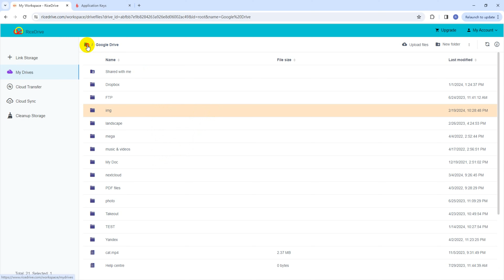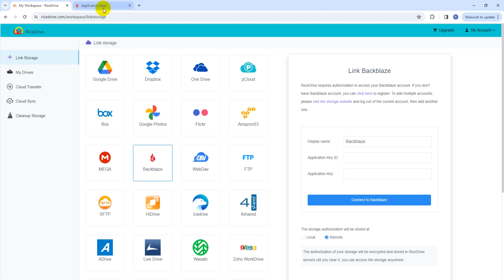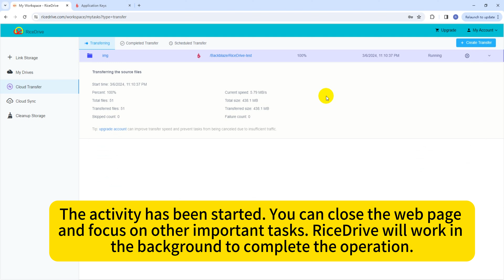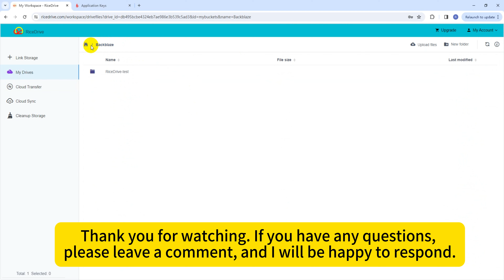How to Transfer Files From Google Drive To Backblaze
Looking to transfer your files from Google Drive to Backblaze? In this video, we'll show you a simple and easy way to move your files between these two cloud storage platforms. Say goodbye to the hassle of downloading and re-uploading, and hello to a seamless transfer process!